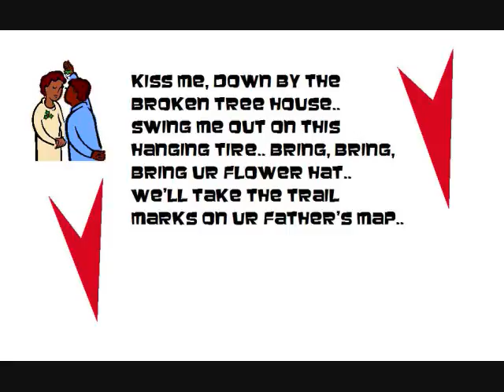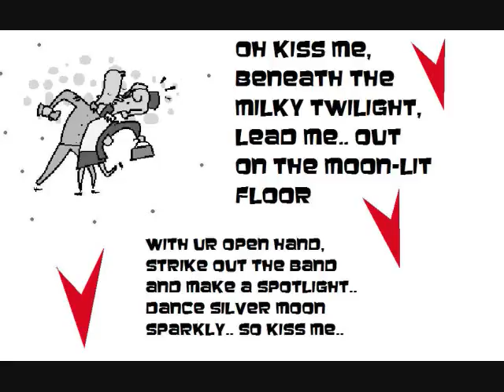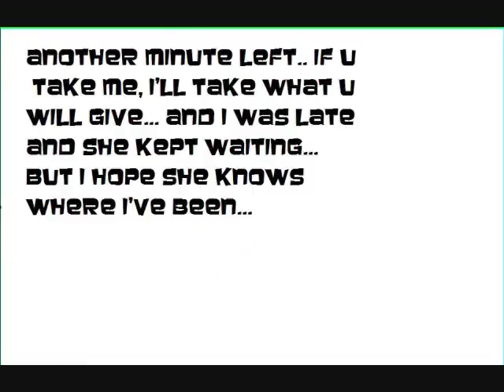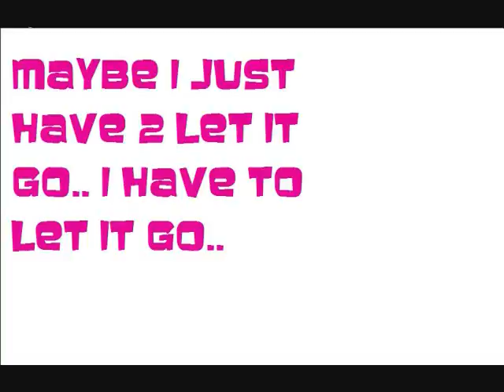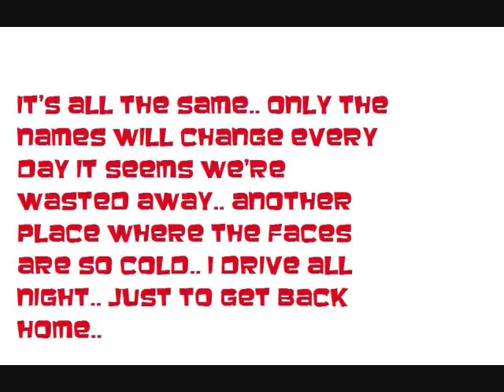Kiss me NFG